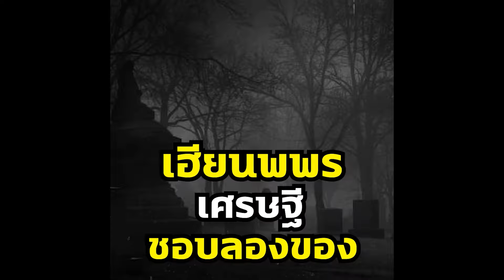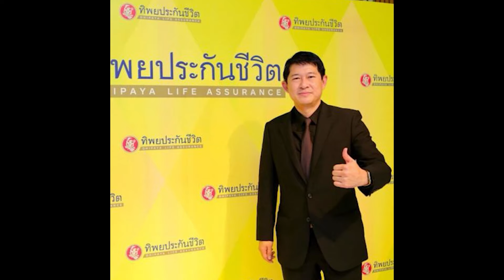เฮียนพพร เศรษฐี ชอบลองของ EP:1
เฮียนพพร
เศรษฐี
ชอบลองของ